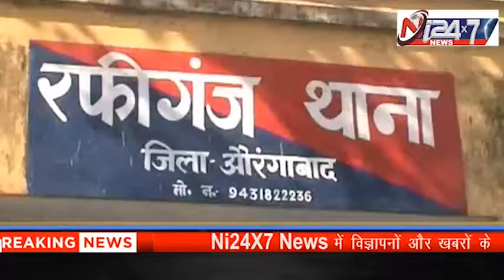औरंगाबाद रफीगंज से बालू माफिया के बड़ी खबर